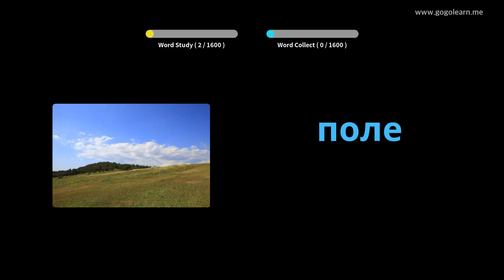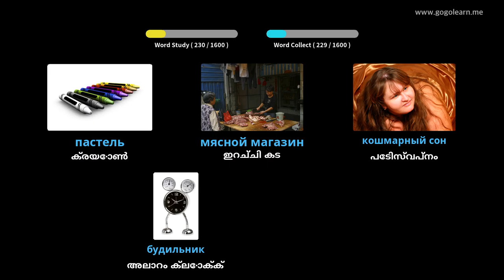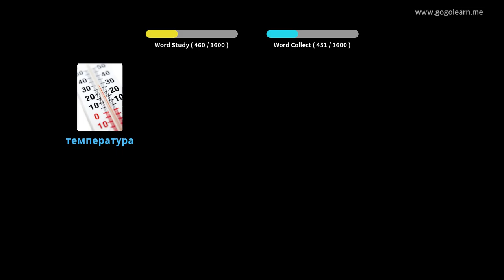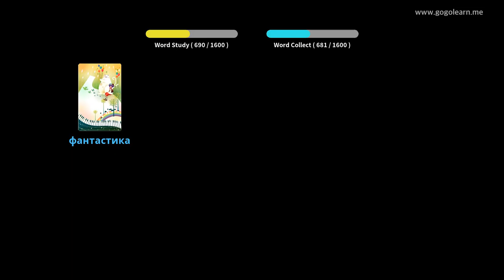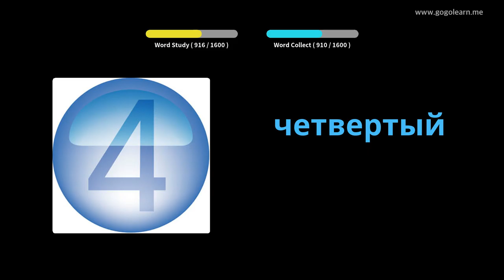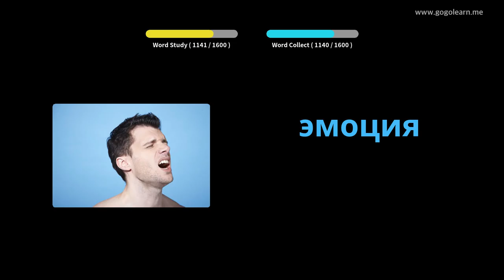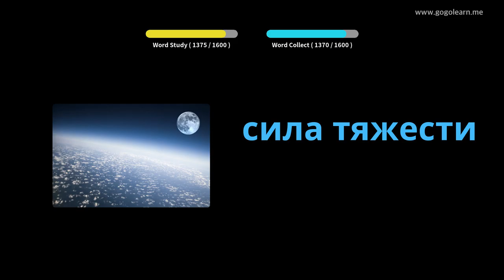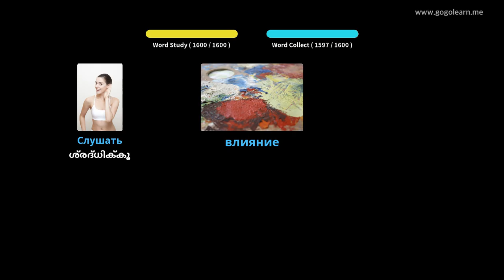റഷ്യൻ പദാവലി അടിസ്ഥാനം | Golearn